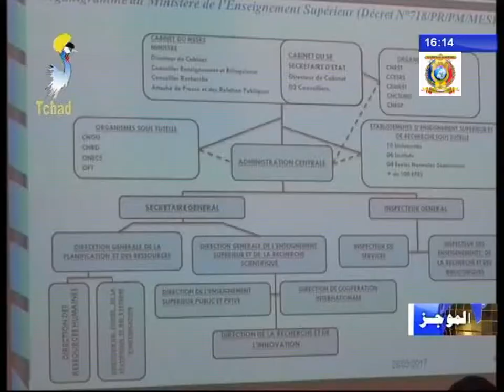ورشة وطنية لتدقيق و اعتماد الدليل الإحصائي لعام 2014 - 2015